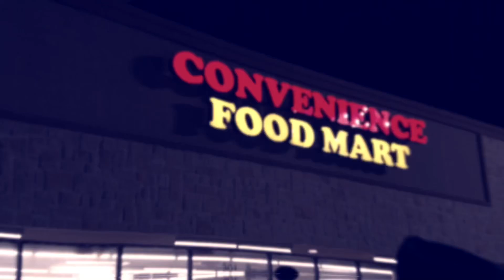Young Chino - Slidin Slowed